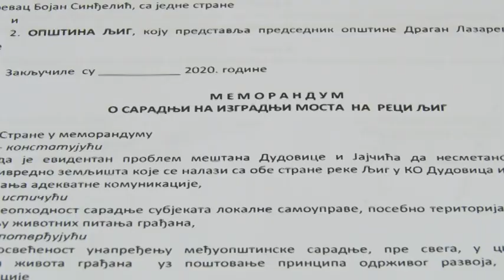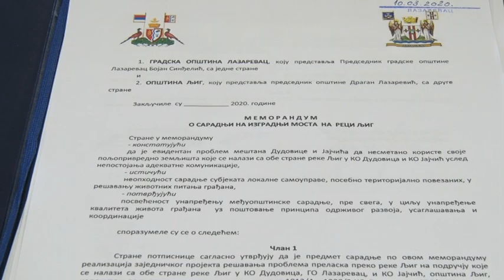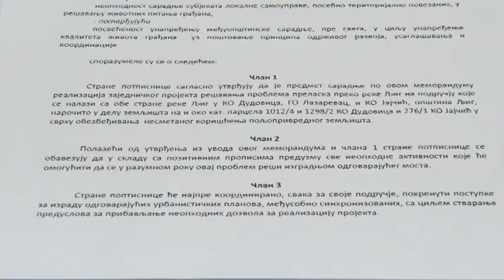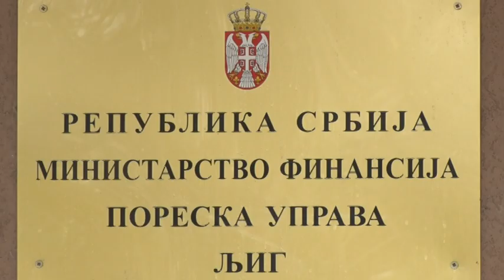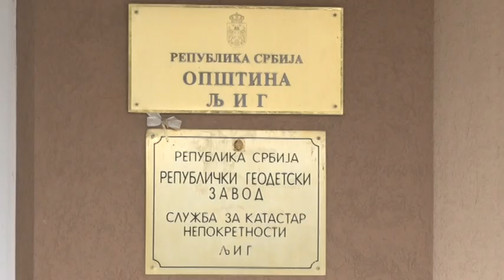Međuopštinska saradnja na izgradnji mosta za Dudovicu i Jajčić